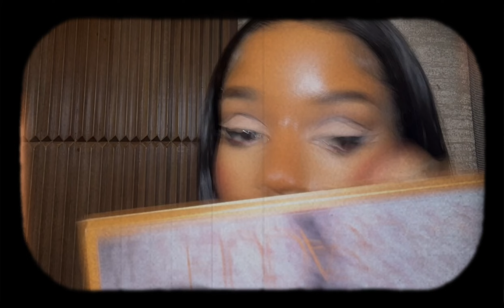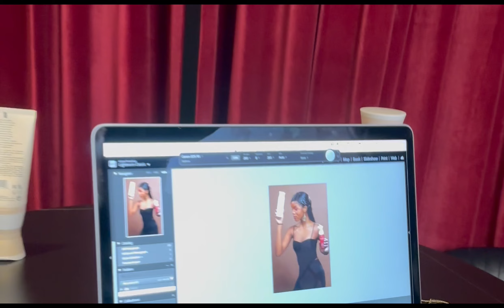Sephora Squad Season 4 | BEHIND THE SCENES ( Part 2 ) 🔥🔥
What is going on here ? Sephora got together 18 girls in the Middle East to see who is the best fit to be a brand ambassador for a year and this is how it went...